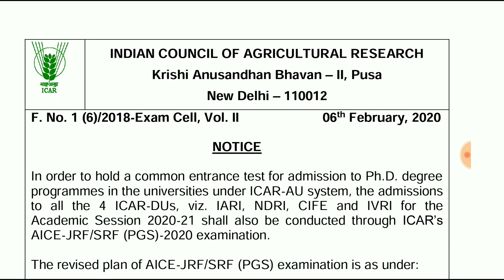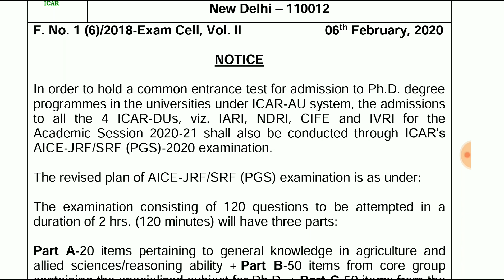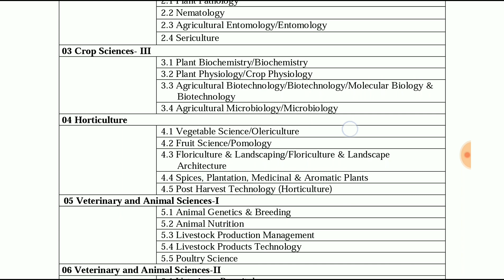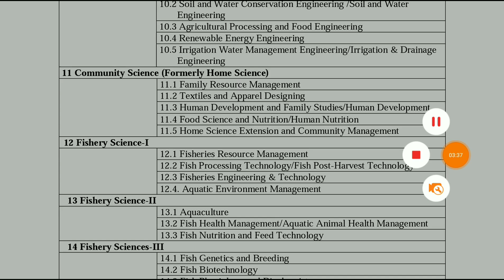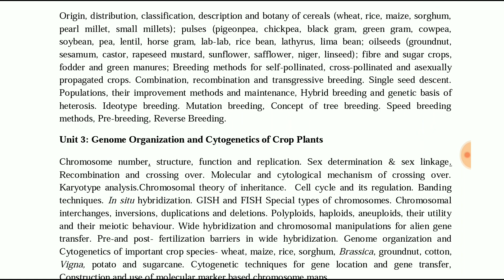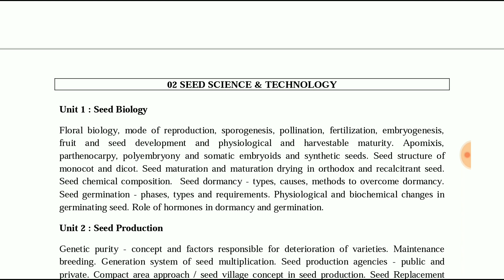ICAR Notice syllabus full information